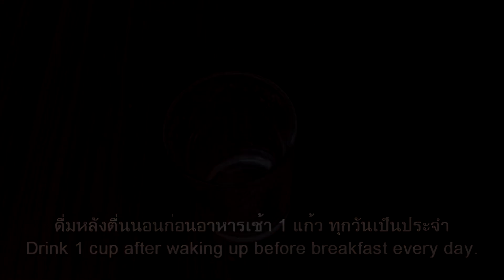2วันหายแก้ปัญหาตาขุ่นมัว ตามองไม่ชัดพร่ามัว | Drink This In The Morning ! Improve Eyesight Naturally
2วันหายแก้ปัญหาตาขุ่นมัว ตามองไม่ชัดพร่ามัว | Drink This In The Morning ! Improve Eyesight Naturally